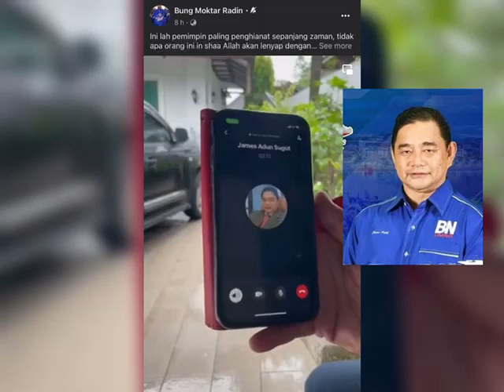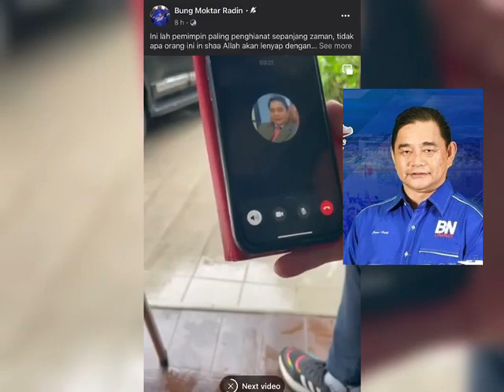Siapa khianat Siapa James Ratib, Ronald dan Bung Moktar